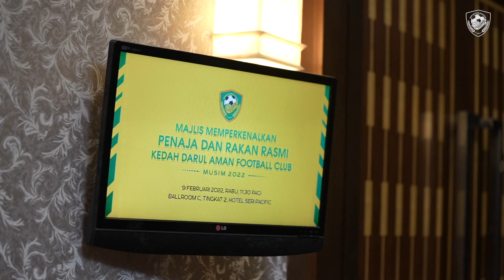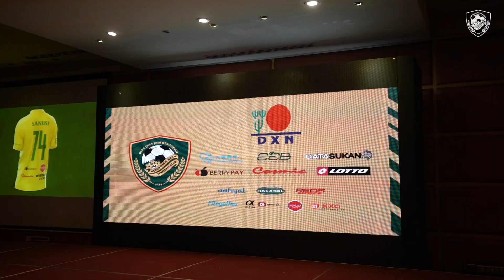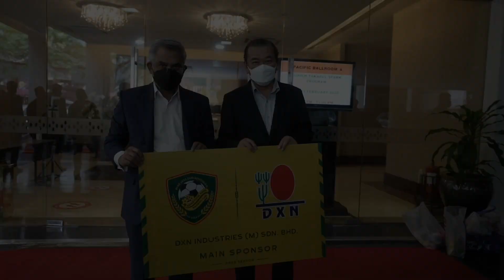Majlis Memperkenalkan Penaja & Rakan Rasmi KDAFC 2022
Majlis Memperkenalkan Penaja Dan Rakan Rasmi KDA FC Musim 2022 yang berlangsung pada 9 Februari lepas di Hotel Seri Pacific Kuala Lumpur.
Welcome to KDA family!